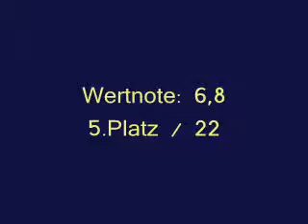Sandra, Ebreichsdorf, DressurA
Klasse A2